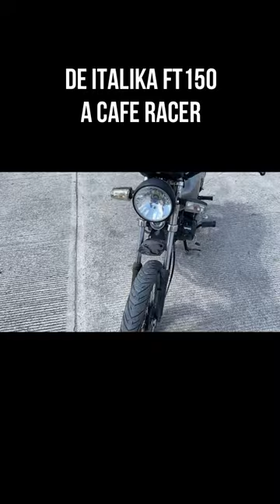DE ITALIKA FT150 A CAFE RACER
DE ITALIKA FT150 A CAFE RACER video motos @italika